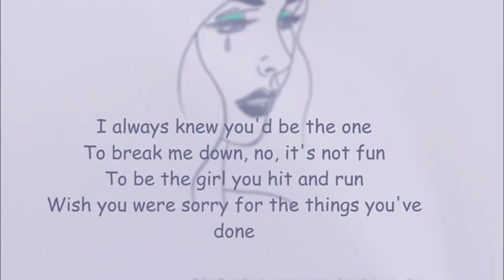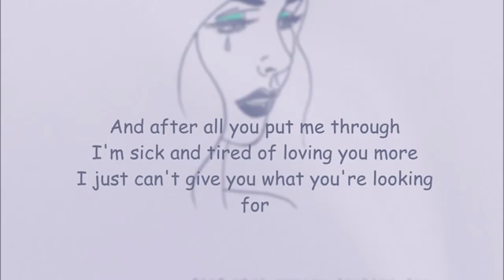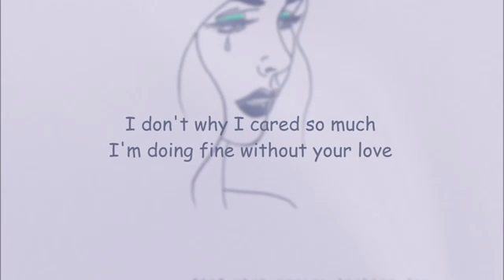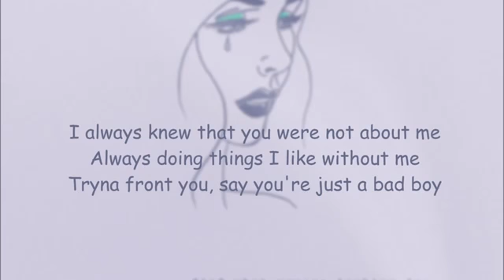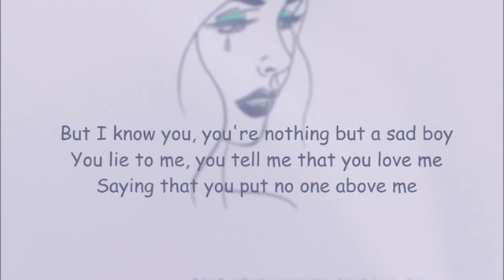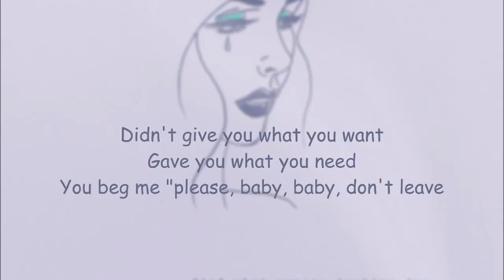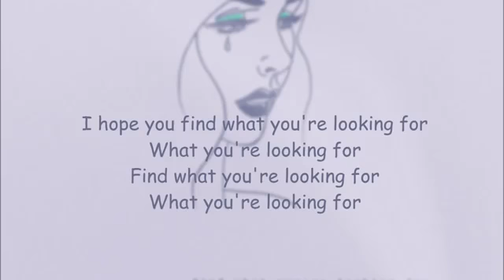Olivia O'Brien - Find What You're Looking For (Lyrics)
Song           Find What You're Looking For
Artist          Olivia O'Brien
Song           Cash Machine
Artist          DRAM
Album        Cash Machine